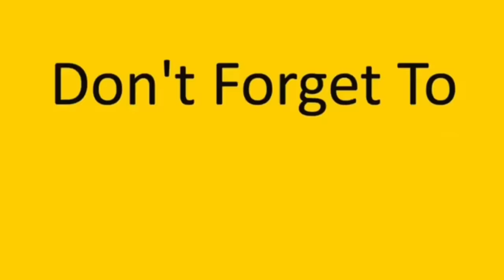أبو عباده إشترى حلو المولد والعيلة أكلتوا 😅💔 obada kauoge